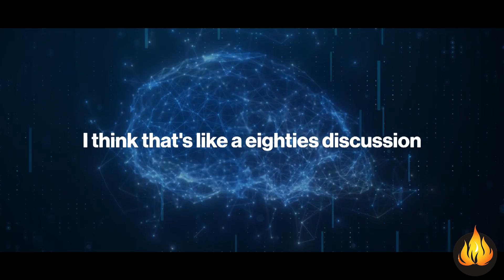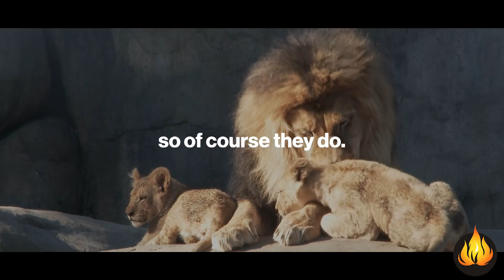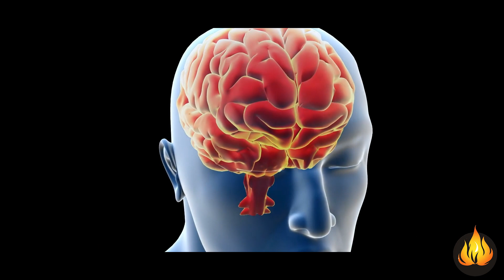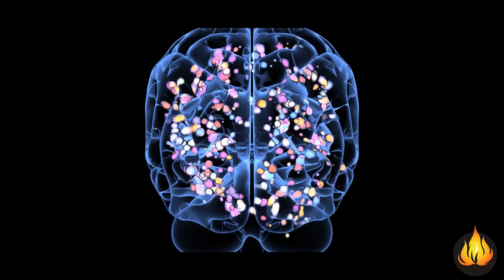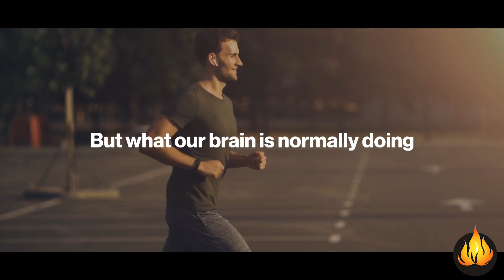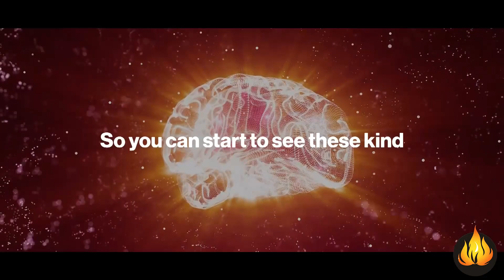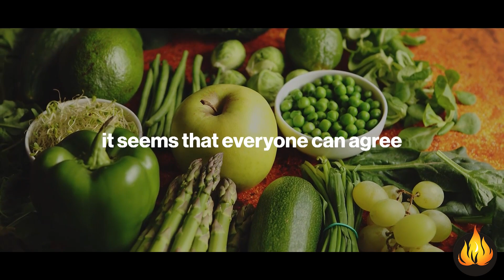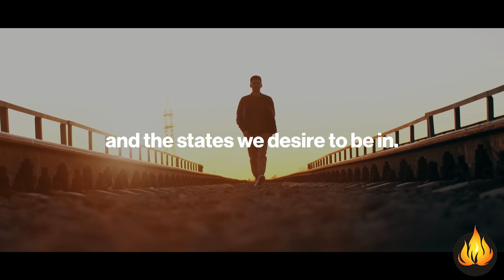NEVER Feel Depressed Again | Andrew Huberman